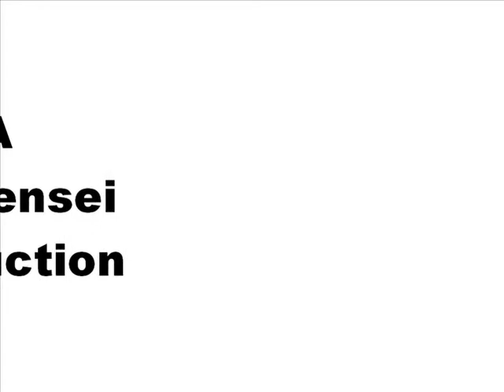Watch Out for Other People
Aikido is not a selfish art.
The only way to progress is by sharing.
You share your time, your effort, your mind and body.
You must be concerned about the progress of others.
When you can help instead of just being helped, you do well.
This shows your progress and maturity in the art.
You need to be mindful of the presence, the closeness of others in order to prevent accidents.
This is how you will make real progress.